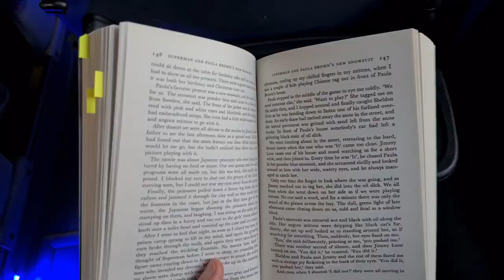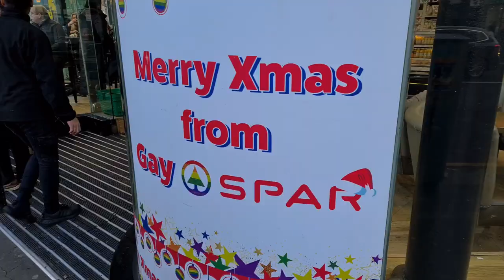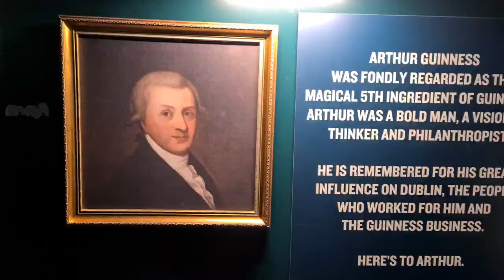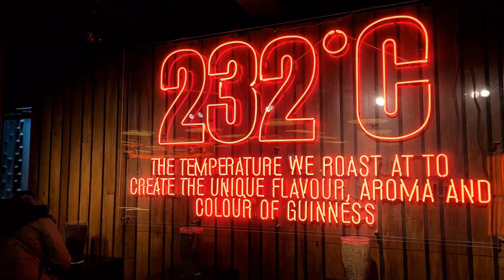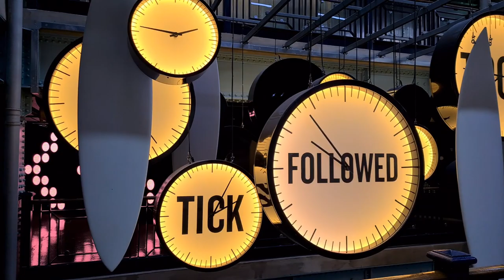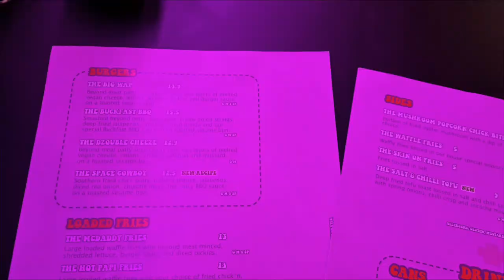SURPRISING trip to the GUINNESS FACTORY in DUBLIN, ireland (plus book shops and vegan food)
while in belfast we took a trip down to dublin for the day and went to the guinness storehouse factory tour! i had never tried guinness before and was pretty scared to try it but what happens next will SHOCK YOU...! theres lots of pretty buildings and churches in dublin so its nice to walk around, of course we went into the irish version of waterstones "hodges figgis" for some book shopping and had vegan food at an amazing vegan restaurant. check out my week in belfast vlog if you havent already!